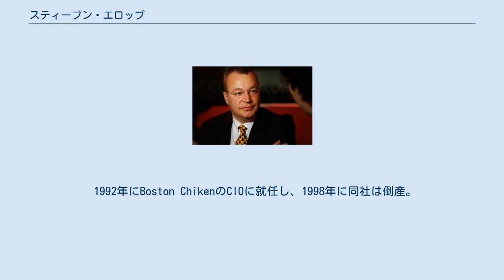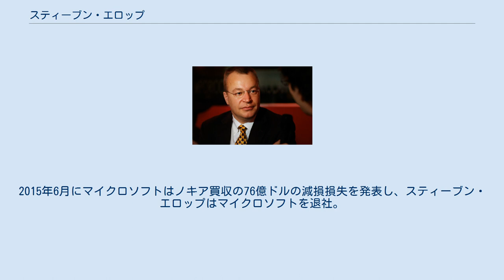スティーブン・エロップ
スティーブン・エロップ スティーブン・エロップ（英: Stephen Elop、1963年12月31日 - ）は、カナダ生まれの実業家。
 カナダオンタリオ州アンカスター出身、同州ハミルトンのマックマスター大学卒業。
 1992年にBoston ChikenのCIOに就任し、1998年に同社は倒産。
 1998年よりマクロメディアに入社し、2005年1月にCEOに就任して、2005年4月にアドビシステムズにマクロメディアを34億ドルで売却し、2006年12月に退職。
 2007年はジュニパーネットワークスのCOOに就任。
 2008年1月にマイクロソフトに入社、ビジネス部門担当プレジデントをつとめていた。
2010年9月20日、ノキアの前CEOであったオリペッカ・カラスブオが退任したのを受けマイクロソフトを退職、翌日よりノキアのCEOとなっている。
フィンランド人以外では初のCEOである。
2011年2月にマイクロソフトとノキアの戦略的提携を発表し、社員3000人をアクセンチュアにリストラし、2013年9月にマイクロソフトにノキアを72億ドルで売却し、スティーブン・エロップはマイクロソフトに戻る。
2015年6月にマイクロソフトはノキア買収の76億ドルの減損損失を発表し、スティーブン・エロップはマイクロソフトを退社。